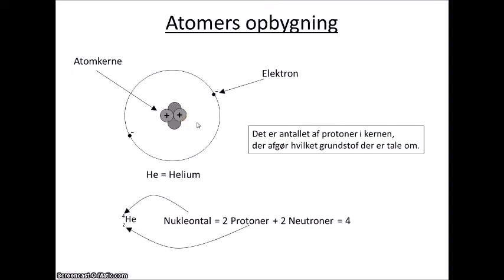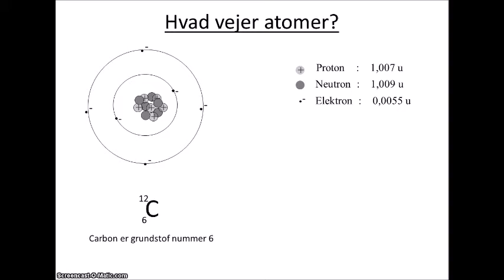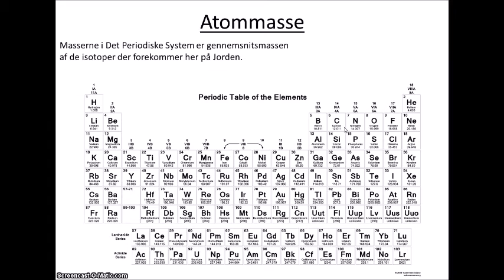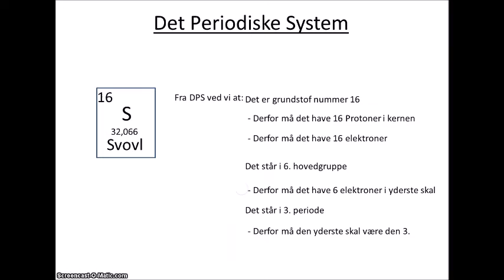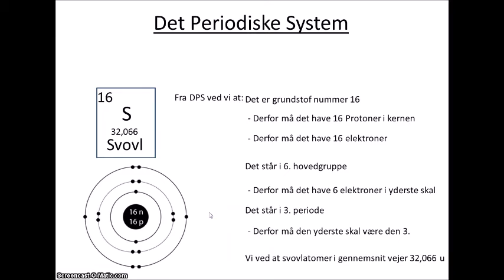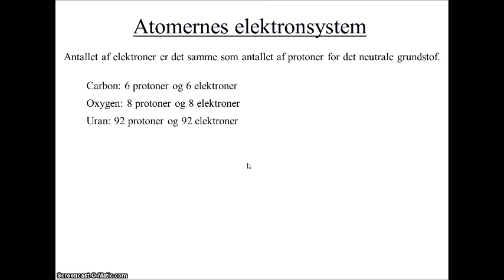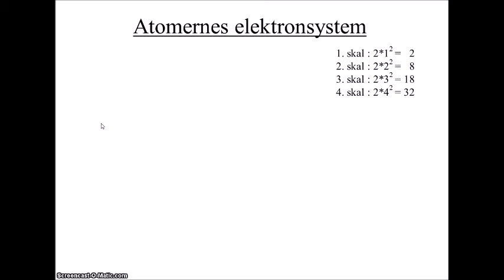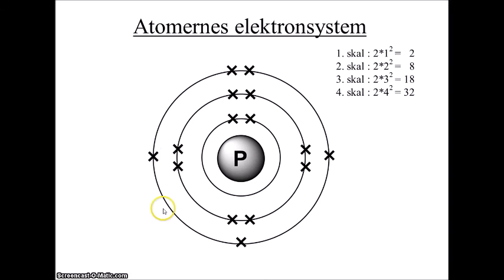Lektion 3 Det periodiske system og atommasser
I denne video ser vi på hvad atomerne vejer og på hvad deres placering i Det Periodiske System fortæller os om deres egenskaber. Vi ser også på hvordan et atoms elektroner fordeler sig omkring kernen og hvad det har af betydning for atomets kemiske egenskaber